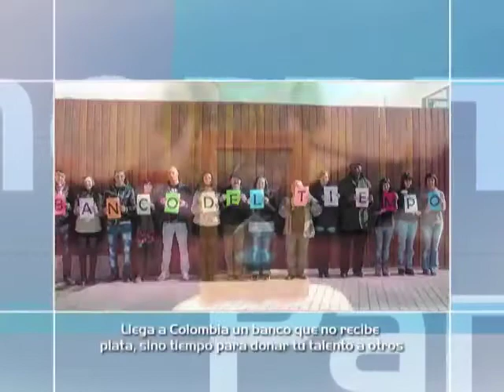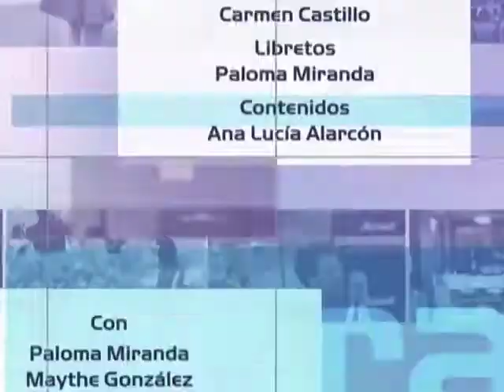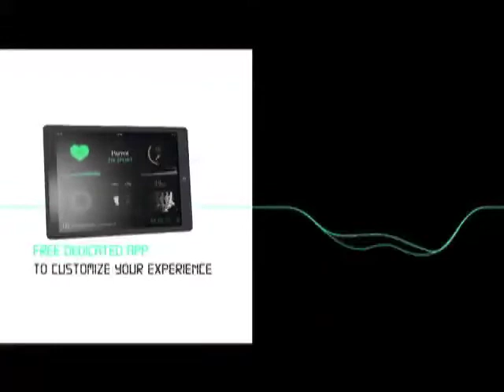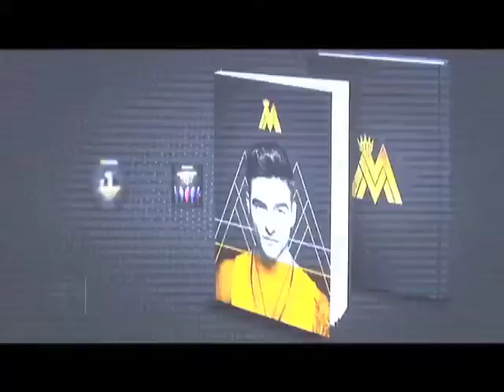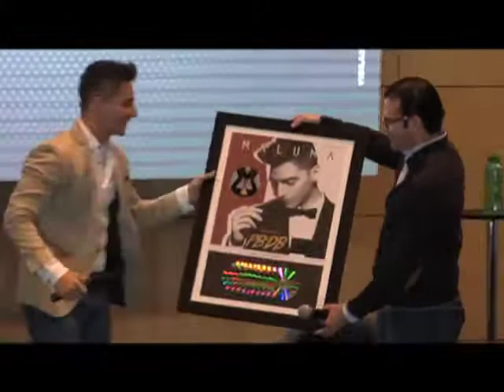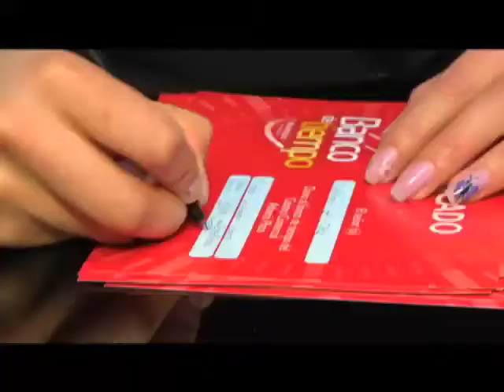Maluma, Rutas Gastronómicas, Banco Del Tiempo, Los audifonos más modernos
Capítulo Jueves 5 febrero 2015
1. Foodies Primera parte Rutas Gastronómicas Bogota
2. Entrevista Maluma
3. ¿Cuál es el peor día de la semana?
4. ¿Alguna vez has estalkeado a la ex de tu pareja? que hace para lograrlo
5. Los audifonos más modernos
6. Segundo dia para esquiar en La Sierra Nevada
7. ¿Que hacer si tu pareja siente rechazo por el sexo oral?
8. Banco Del Tiempo